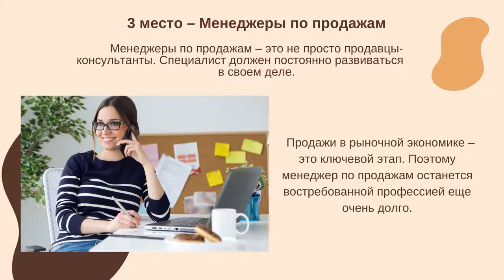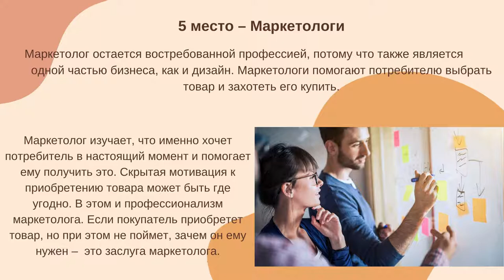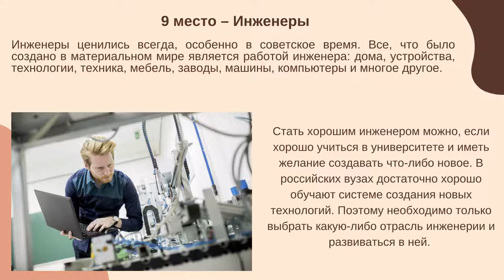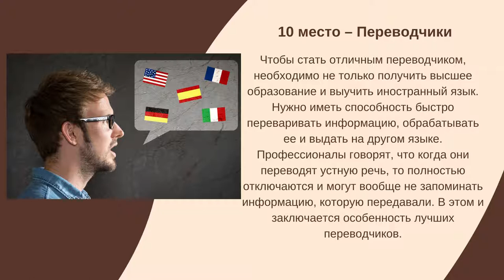Подружись с профессией